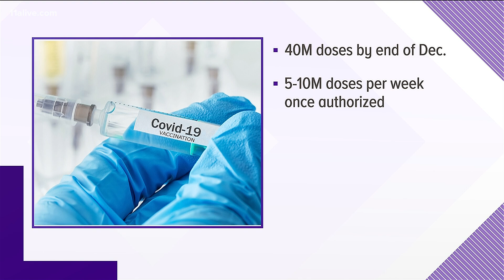CDC committee meets to decide which groups will be first to receive COVID vaccine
Here is how the process could work.